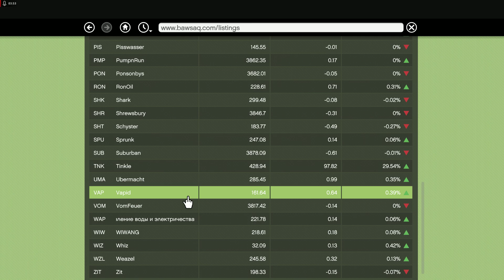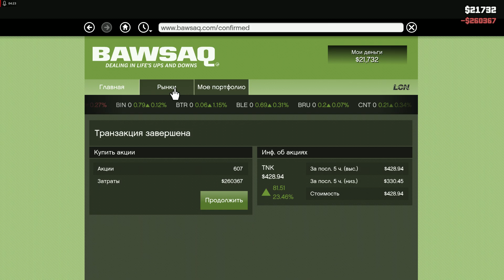GTA 5. Подбросить трейдера до аэропорта. Акции Tinkle